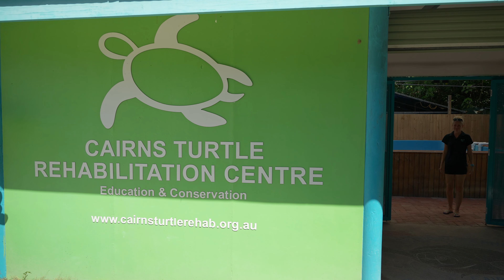Business Events on Fitzroy Island | Fitzroy Island Resort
In 2022 Descent Productions ran a week long film project on Fitzroy Island to produce their new campaign, promoting the Resort as the premier destination to host business events and functions, and as a spectacular tourism destination. Fitzroy Island Resort required a film production team with a diverse skill set to capture a range of topside tourism, resort and business focused footage, in addition to spectacular underwater visuals.

Our team ran all aspects of the production from pre-production, sourcing talent, to on location production and managing run sheets, through to post production, where our in house editing team sorted through hundreds of gigabytes of footage and raw imagery to deliver two distinct films. The first, showcasing the glory of Fitzroy Island Resort as a tourism and travel destination, and the second, promoting the resort as the premier destination to host business events and functions. These films were produced in addition to an array of still images.

Descent Productions are a film studio specialising in underwater and tourism film production. Our team are a powerhouse underwater film crew, and we pride ourselves on being able to offer our clients some of the best underwater footage available, in addition to stunning topside and aerial film production.
We offer film production as an all inclusive service, handling all aspects of the production from pre production, and production, though to post production.
In other words, our team will handle everything from sorting the paperwork, creating the storyboards, finalising the team and talent, to managing the production on location, and finally letting our in house editing team work their magic.

Descent Productions is owned by our Director of Photography, Tom Park.